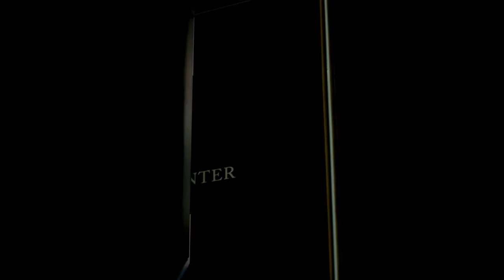Far East Consortium - West Side Place Sales Experience